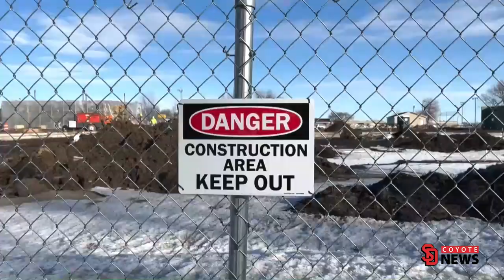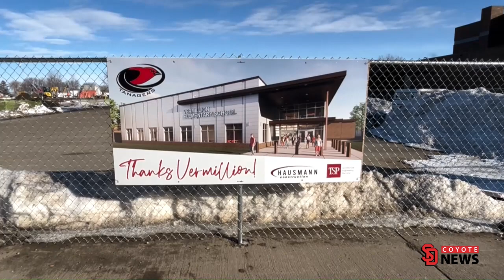Coyote News New Verm Elementary School